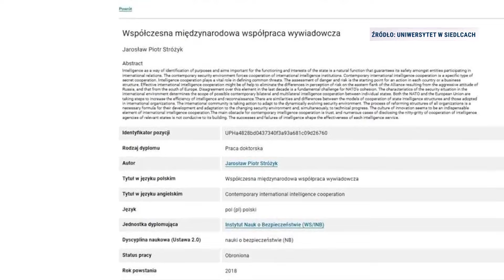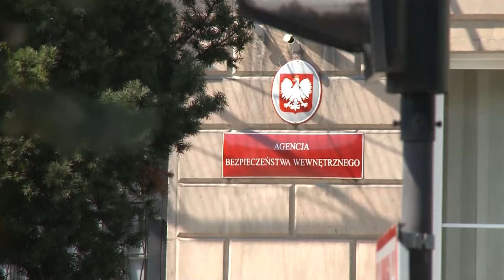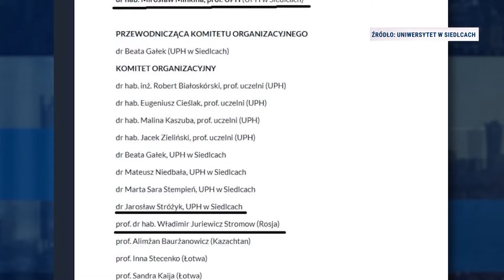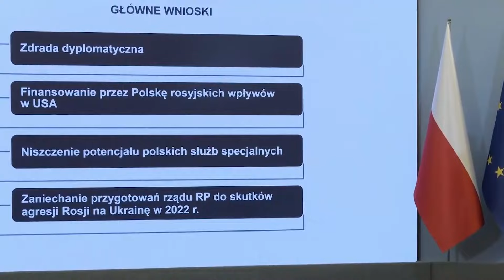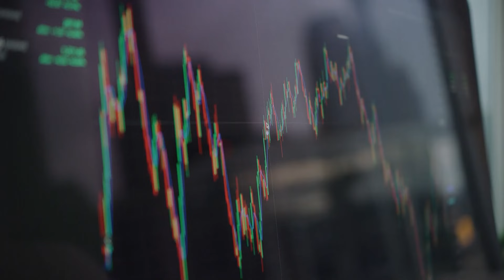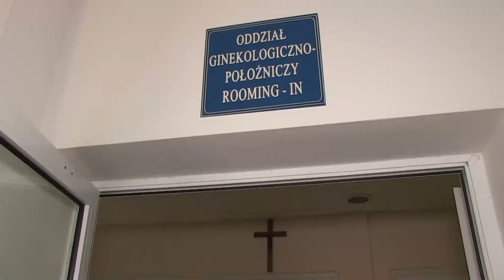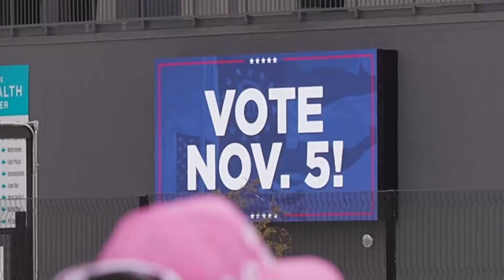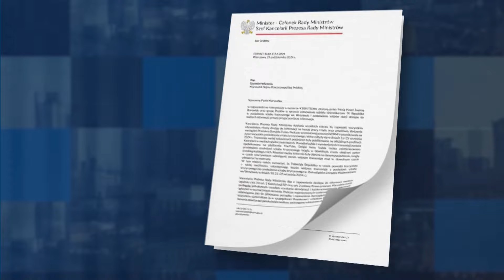Republika Wieczór | Paulina Bilińską | 03.11.2024